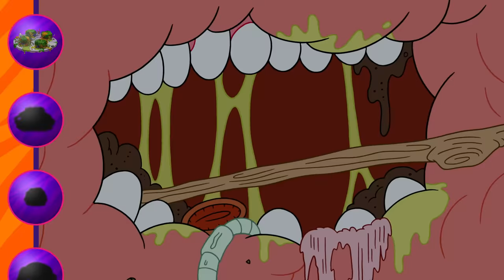20 Krabby Patty Disasters in SpongeBob! 🍔 | Nickelodeon Cartoon Universe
The Krusty Krab has seen some ups and downs - have you ever seen a Krabby Patty in the making...gone wrong? Here are 20 Krabby Patty DISASTERS - including a monster Krabby Patty, pretty patties, and more!